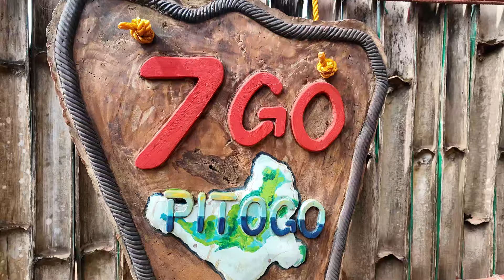SIQUIJOR VLOG | DAY 01 paliton beach + pitogo cliff + balete tree and more!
We toured around the island of Siquijor for 3days and 2 nights last month. It was so much fun! This vlog is only our first day and we already did so many things. Enjoy!